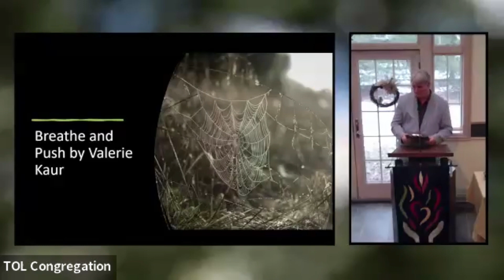Widening Our Circle of Love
The artist and activist Vienna Rye proclaims that “love is dismantling systems of oppression” and in doing so, joins other provocative and visionary voices that challenge us to widen and deepen our definition and understanding of love as a transformative power.  Join Chaplain Dave in exploring lessons on love and liberation from bell hooks, Rev. Dr. Pauli Murray, the Revolutionary Love Project of Valarie Kaur, and our own UU call to liberating love.

Dave Becker is a Unitarian Universalist Minister and Interfaith Chaplain. He is Pastor for Tree of Life Unitarian Universalist Congregation is McHenry, IL and Prairie Circle Unitarian Universalist Congregation in Grayslake, IL.  Sunday, January 28, 2024